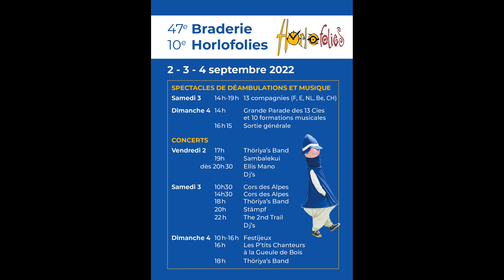Le cortège vu d'un autre angle !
Salut à toutes et tous , quelques images  et photos du cortège  de la 47ème Braderie et 10ème Horlofolies . La Chaux-de-Fonds  le 04.05.22